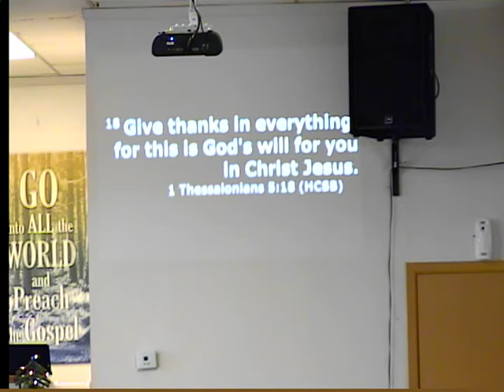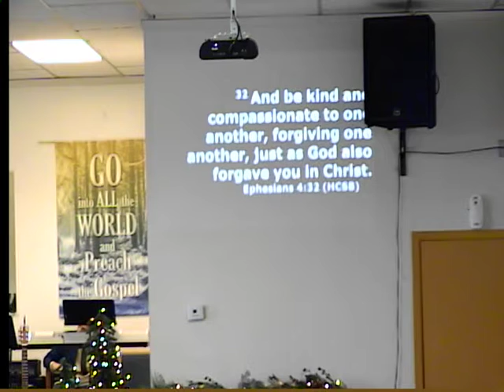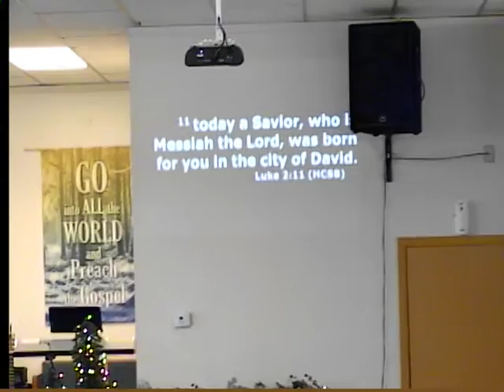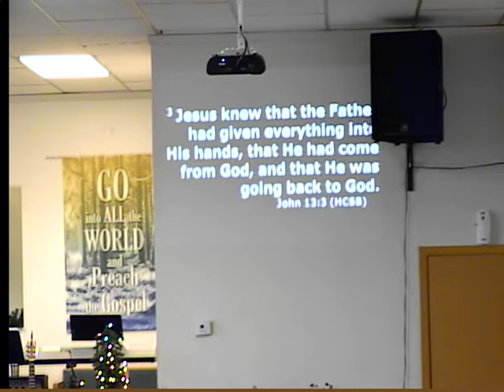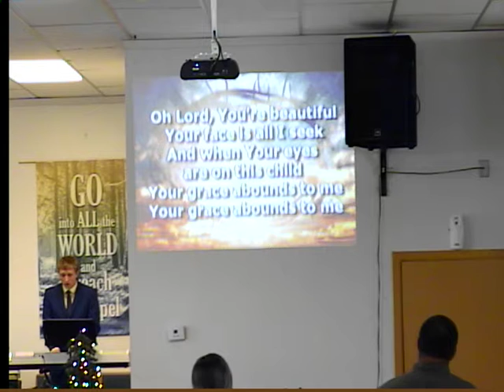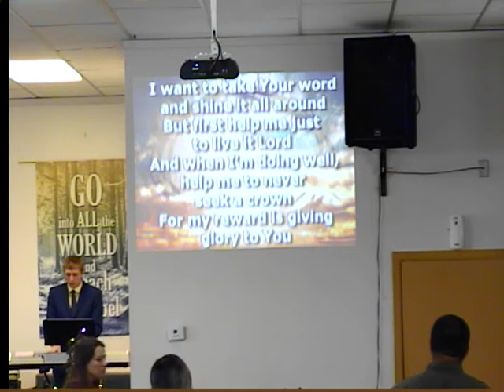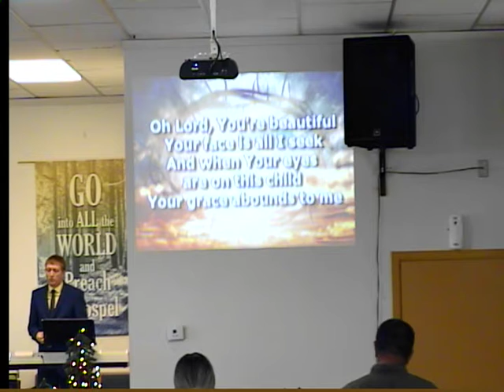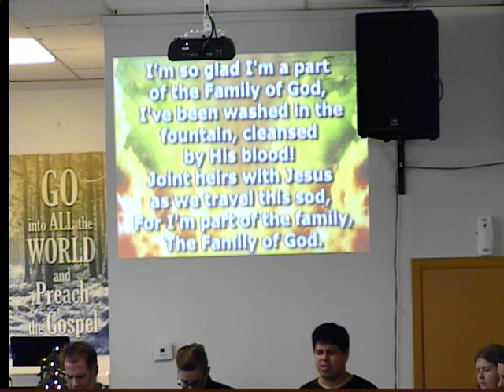How To Find Joy In God | Jeff Hilliard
December 13, 2020 | Sermon at UBC Kingsville, TX

How to find joy with God | Understanding Ephesians 1:4-5, John 13:3 & John 17:4 | UBC Kingsville

A great sermon by Pastor Jeff Hilliard on how to find & keep joy in God.